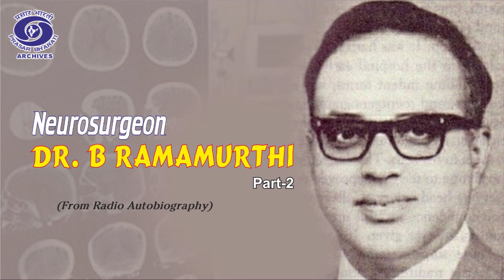B. Ramamurthy | Neurosurgeon | Radio Autobiography | Part - 2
Prasar Bharati Archives presents AIR Archives Radio Autobiography of B. Ramamurthy (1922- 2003).

Prof B Ramamurthi was a pioneer of Indian neurosurgery and a major force in the development of Indian neuroscience. He is often recognized as the Father of Neurosurgery of India.

Founding the Madras Institute of Neurology and later the A Lakshmipathi Neurosurgical Centre (ALNC), both at Madras (or Chennai as it is now called), he developed centres of excellence in his career that spanned over five decades. Notable among his contributions were those in Stereotaxy for movement disorders, epilepsy, pain and psychiatric illness. He also had notable contributions in brain tumours especially acoustic neurinomas and pituitary tumours. His papers on the low incidence of aneurysms is still quoted widely.

He writings on the subject reflect his attempt to bring together ancient eastern thoughts and concepts of consciousness and life and western science. A glimpse into his contributions show us how without the technology of today a lot was achieved - and we need to see that, to inspire us to achieve more and to strive for greater heights.